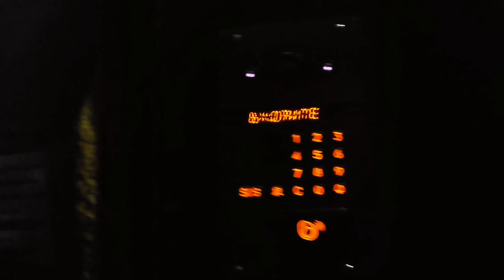Sankt Peterburgda oq tunlar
Oq tunlar shimoliy shaharlarda tez tez uchrab turadigan gʻayrioddiy va oʻziga xos chiroyli hodisadir